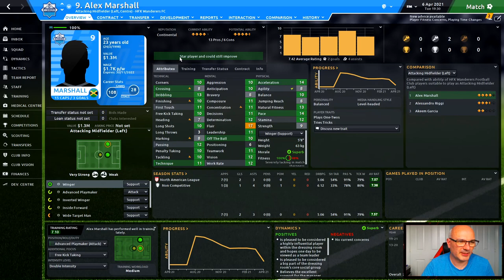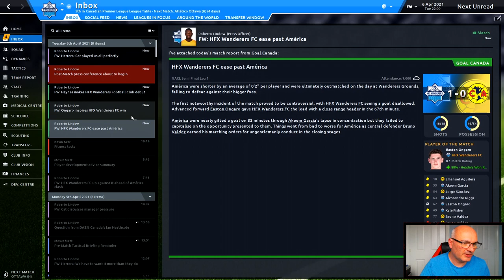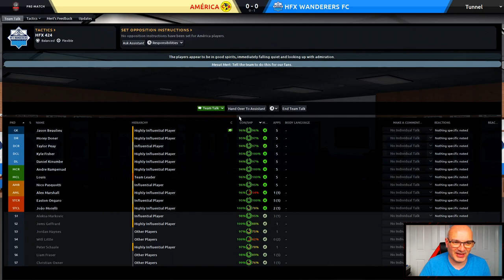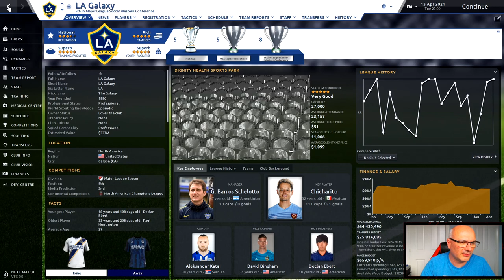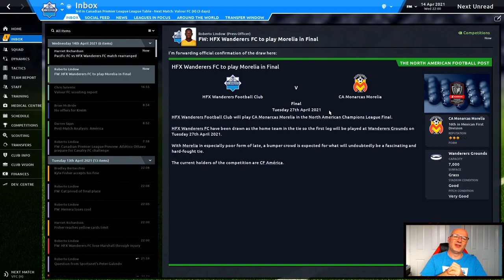HFX Wanderers FC | FM20 Canadian Premier League | #24 | NACL Semi's vs America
Brand New Save in CANADA from a newly formed team in the Capital of Nova Scotia we present HFX Wanderers FC in a brand new league - Canadian Premier League. In a bid to dominate the continent!

Uploads Tuesday and Thursday 7am